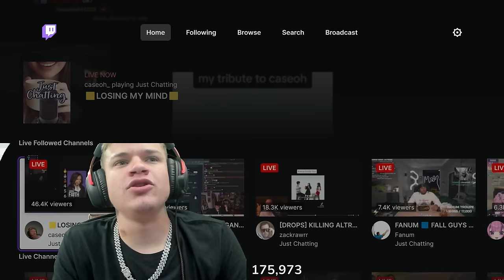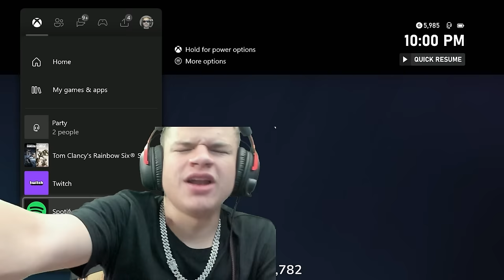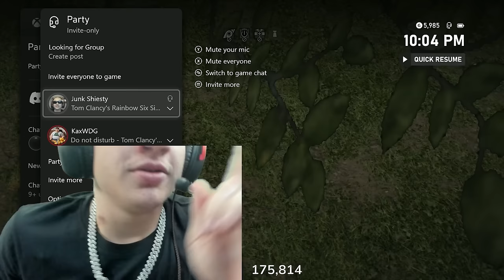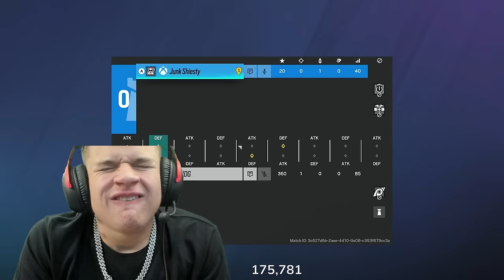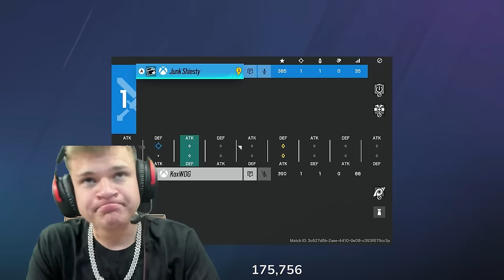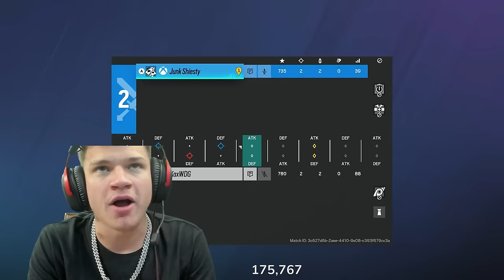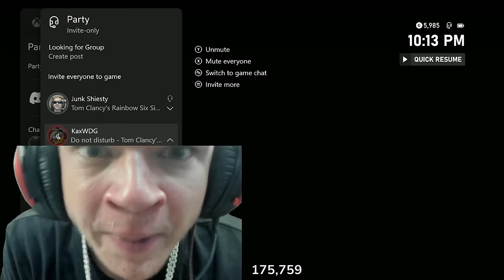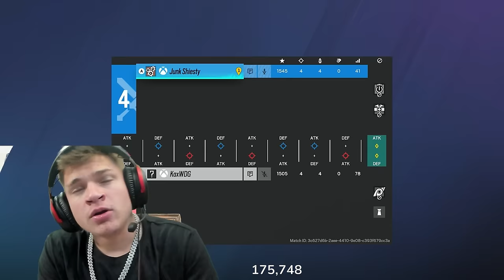Jynxzi vs The BIGGEST Cheater… (Rainbow Six Siege)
Jynxzi vs Toxic Xim With SOUNDBOARD… (Rainbow Six Siege)